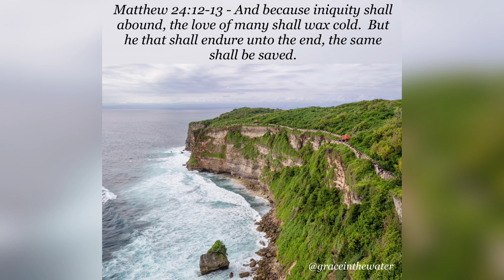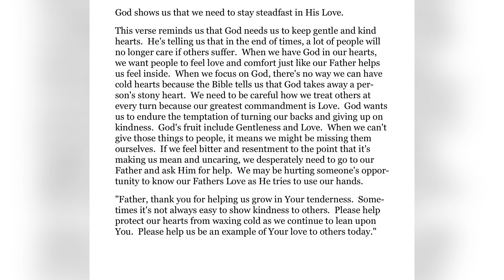05/08/24 - (Grace Day by Day - A Daily Devotional with Grace in the Water 05/08/24)